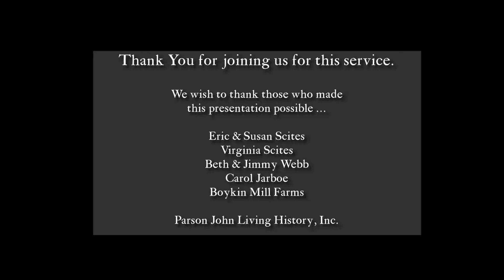Communion Service Thursday before Easter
Since we have not been able to worship together for the past year, join us as we celebrate The Lord's Supper as it was done in the late 18th century.

If you desire to participate, prepare some bread and wine/juice and follow along with the service.